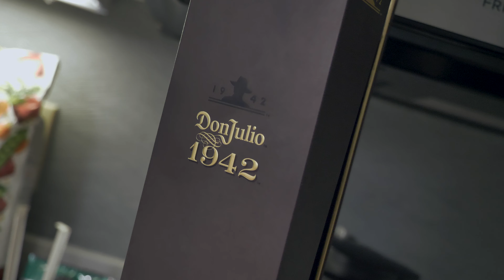Trap phone fetti - Too many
TCB Films Presents Trap Phone Fetti | Too Many (Official music video) Directed By B-CEES TCB Films LLC 2021 follow us on instagram @trapphonefetti @TCBFILMS Like us on Facebook at TCB FILMS also log sign up today and become a exclusive member. Click the link below to purchase exclusive TCB Films merchandise and plugins. TCB Films is a Hip hop brand \ motion picture service located in new haven Connecticut. TCB​​ TCBFilms​​ TakeCareOfBusiness​​